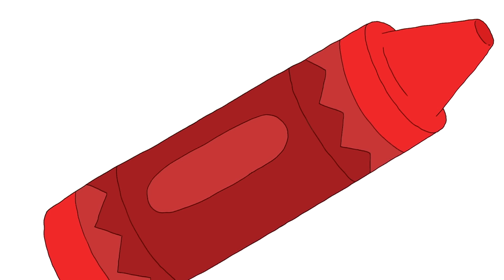UM JEFF COMUM E CORRENTE | CLARÊNCIO. O OTIMISTA | CARTOON NETWORK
Jeff reprova o teste de dispersão.